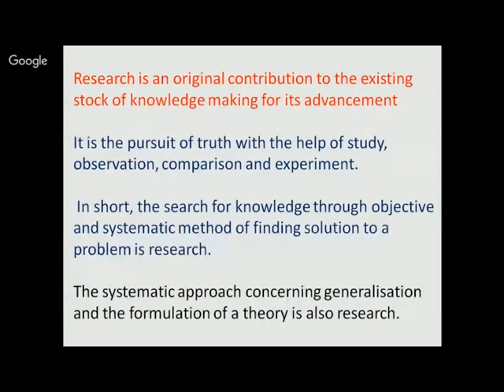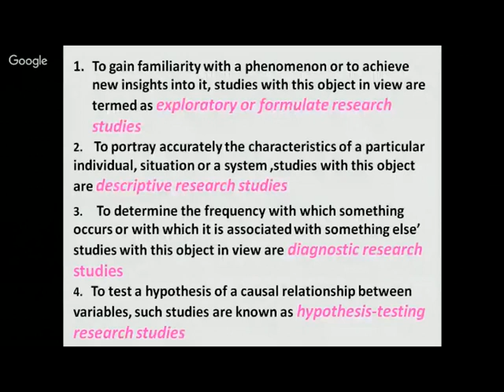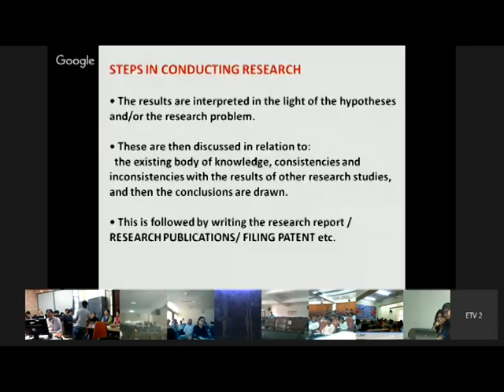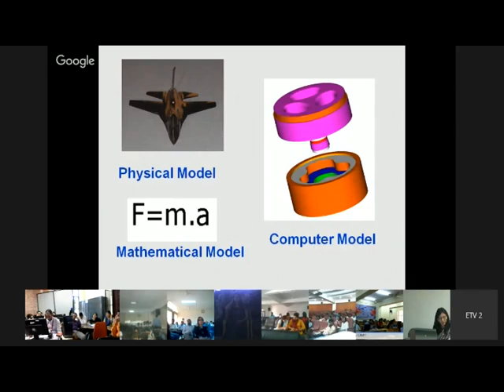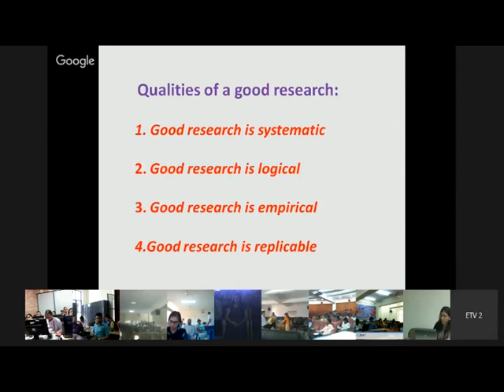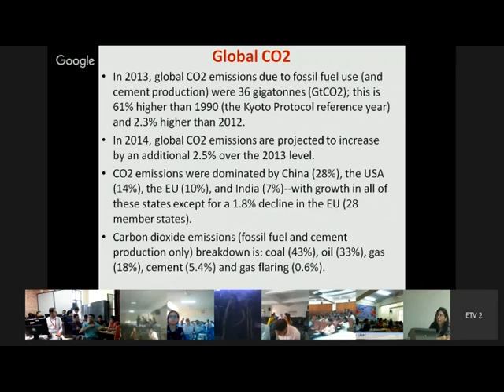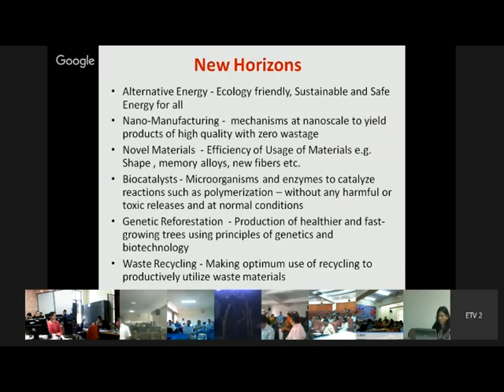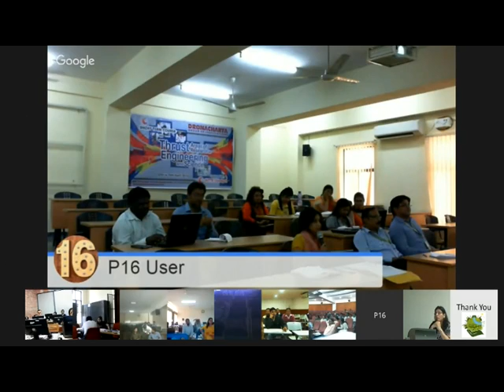Research in Engineering & Science An Overview By Dr Poonam Syal